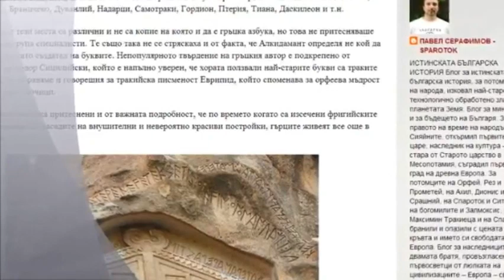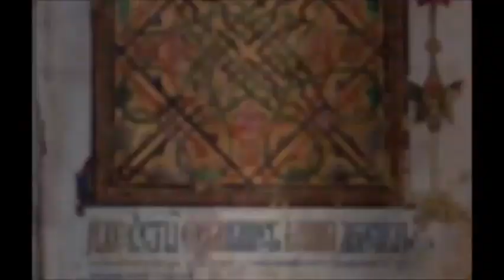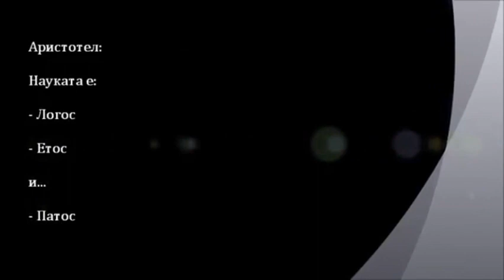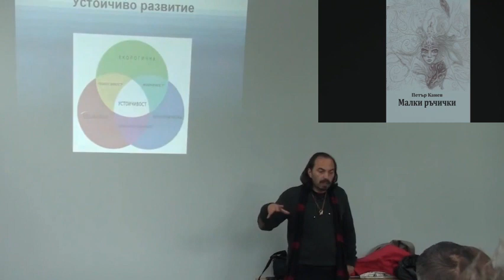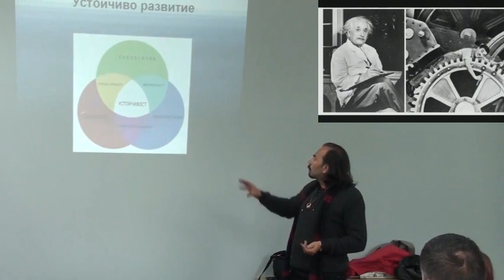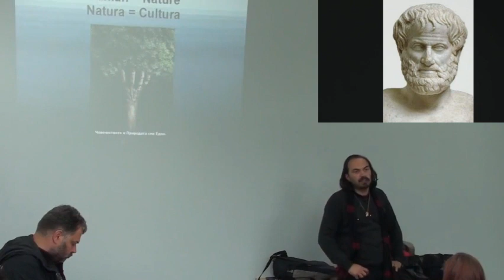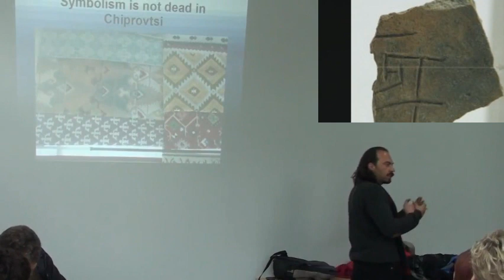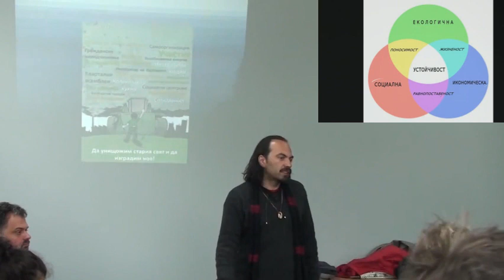Dr Petar Kanev History of the Invisible in Communication Cultural Super-Reality Introduction Part 2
Introduction to the book Cultural Metamorphosis and Communicational Revolutions. History of the Invisible for the Eye.
by Petar Kanev.